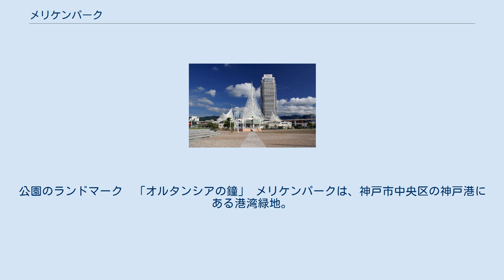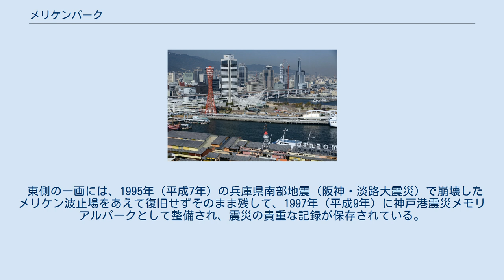メリケンパーク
公園のランドマーク　「オルタンシアの鐘」 メリケンパークは、神戸市中央区の神戸港にある港湾緑地。
 神戸港事業の一つとして、1987年（昭和62年）にかつてのメリケン波止場と神戸ポートタワーが建つ中突堤の間を埋め立てて造成された。
そこに神戸海洋博物館、ホテルオークラなどが建設されて、現在においては神戸港を代表する景観の一つとなっている。
 北側には1987年（昭和62年）に著名建築家フランク・ゲーリー作の「フィッシュ・ダンス」という開港120周年を記念するオブジェが設けられ、中央芝生には1990年（平成2年）に第1回神戸ファッションフェスティバルを記念する鐘楼「オルタンシアの鐘」が設置された。
 東側の一画には、1995年（平成7年）の兵庫県南部地震（阪神・淡路大震災）で崩壊したメリケン波止場をあえて復旧せずそのまま残して、1997年（平成9年）に神戸港震災メモリアルパークとして整備され、震災の貴重な記録が保存されている。
 2017年4月5日に大規模なリニューアル工事が完成した。
 メリケンパークの西側にある埠頭。
外航クルーズ客船やレストラン船のルミナス神戸2などが発着する。
中突堤の先端には、波の形をした神戸メリケンパークオリエンタルホテルがある。
 メリケンパーク 当地区と中突堤付近に、新港突堤西地区から神戸ハーバーランドまでの都市索道を経由させる構想がある。